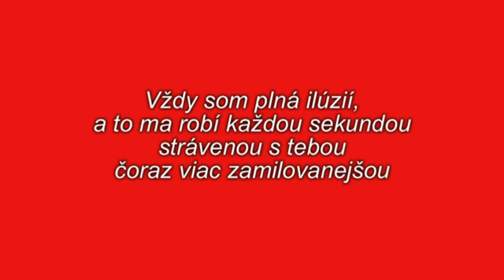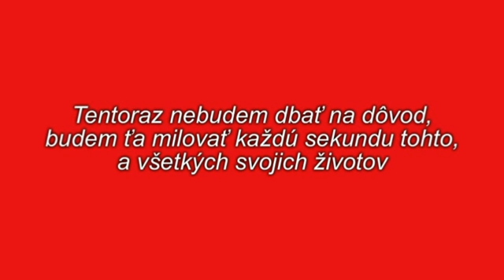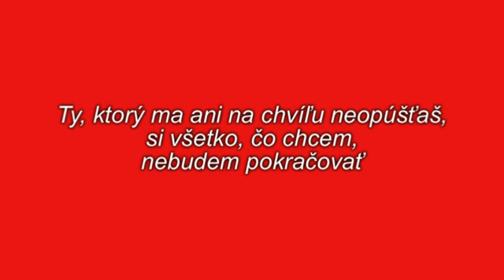Maite Perroni - Te daré mi corazón (Dám ti svoje srdce)